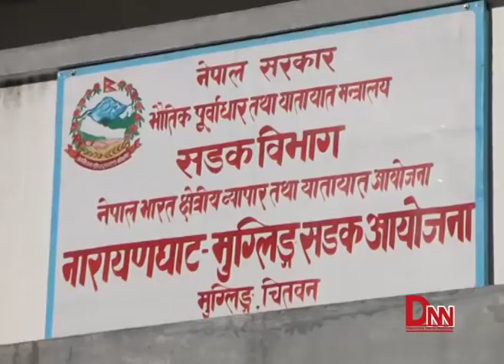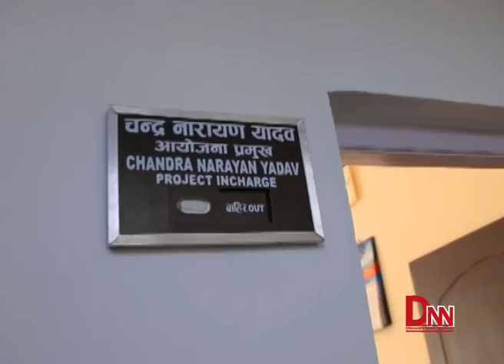सरकारी कार्यालय सुनसान : नारायणघाट-मुग्लिन सडक बिस्तार आयोजनाको कार्यालयमा कर्मचारी भेटिएनन्